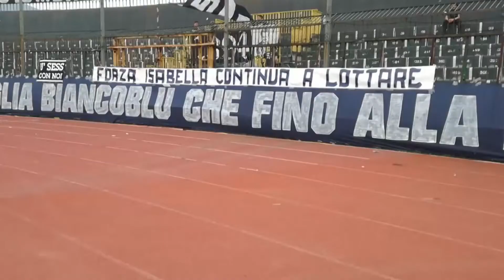Cavese, gran successo per l'iniziativa Sport, Tifo e Solidarietà al Lamberti